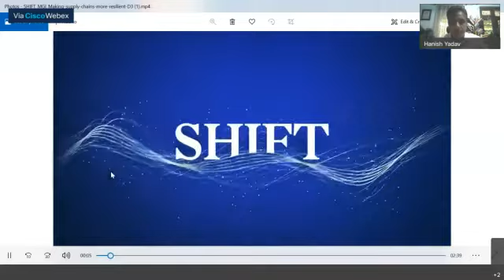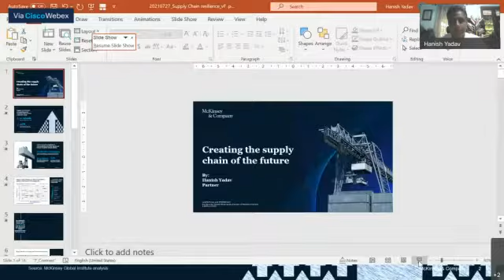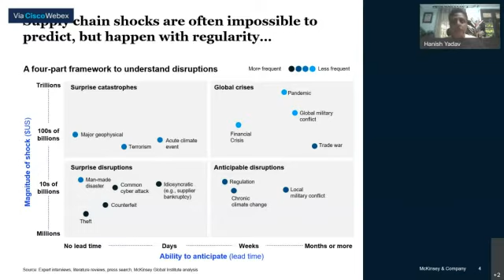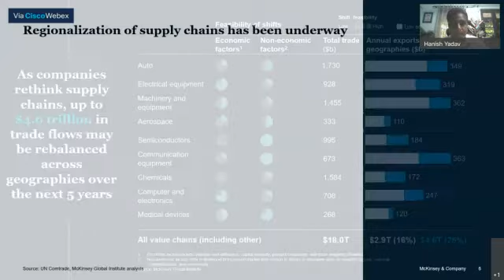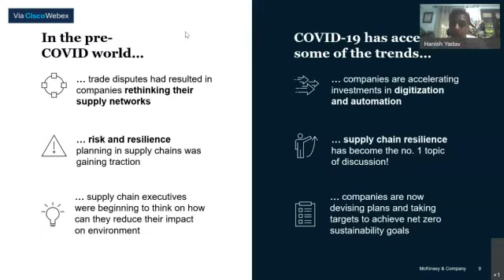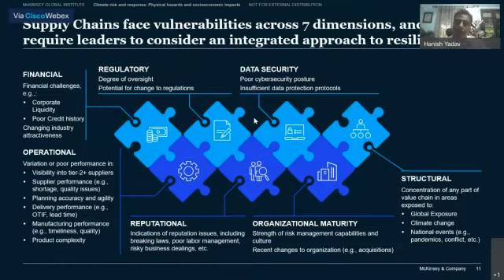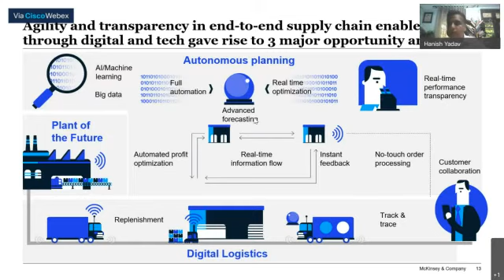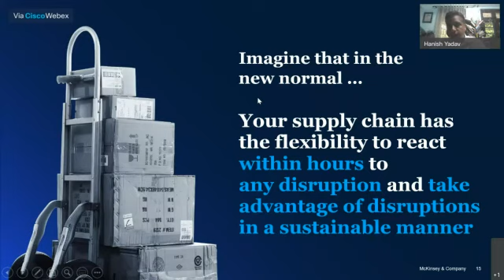Logi-Tech: Presentation - Building Post Pandemic Resilience in Supply Chain Setups 1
Presentation: Building Post Pandemic Resilience in Supply Chain Setups: Discussing Efficiency vs. Affordability in the Indian Context
Hanish Yadav, Partner, McKinsey & Company, Inc.